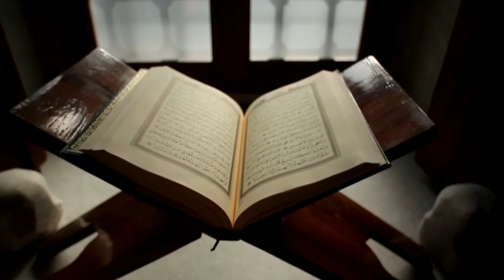New Muslim Retreat 2016 Dubai - From Darkness to the Light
Opening video for the "New Muslim Retreat 2016" held by Islamic Information Center of Dubai under the patronage of Dar al Ber Society